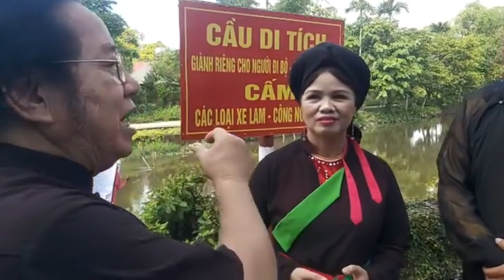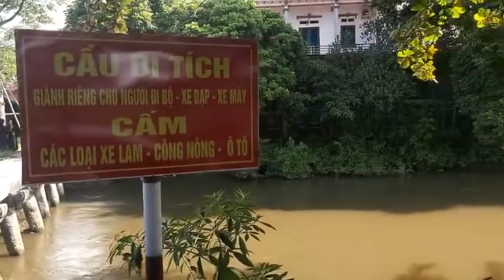Ký sự cây cầu đá làng Nôm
Nếu quý vị, các bạn thích nội dung video, thấy hay và hữu ích, thì hãy nhấn đăng ký kênh YouTube 👆, bấm like 👍 và chia sẻ video, để Xuân Mùi Quan Họ có thêm niềm vui, thêm động lực tiếp tục sản xuất những chương trình khác phục vụ quý vị, các bạn.

Những chương trình đã phát sóng còn những hạn chế khiếm khuyết, chưa thật hoàn thiện. Mọi ý kiến đóng góp quý vị bình luận dưới video hay gửi email về: